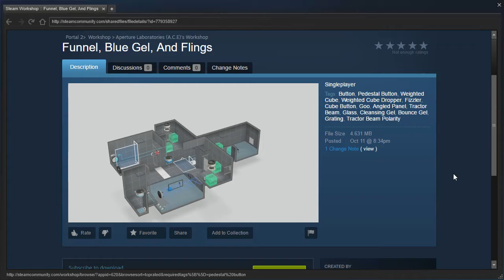Portal 2 PeTI - "Funnel, Blue Gel, And Flings" by Aperture Laboratories (A.C.E)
Blind playthrough. Have I ever mentioned I'm bad with funnels?